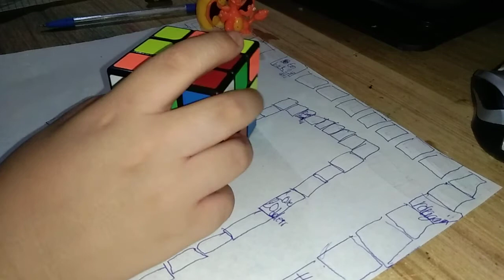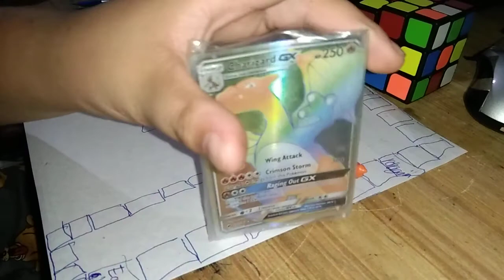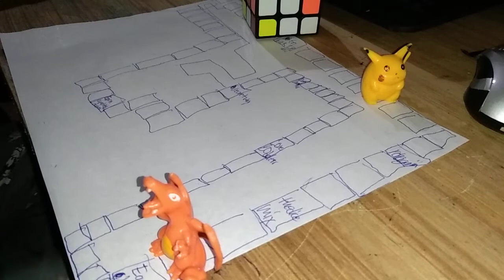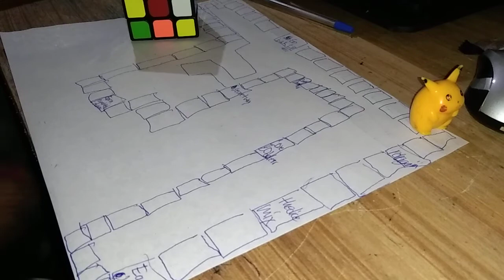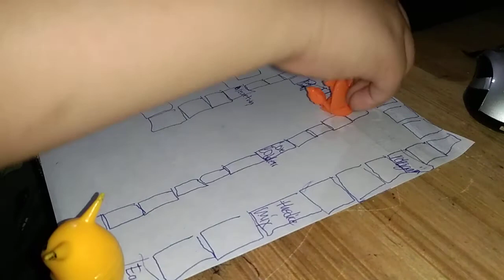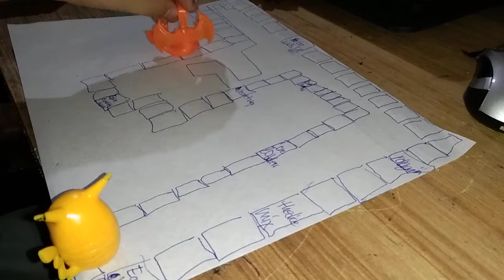pokemon game board